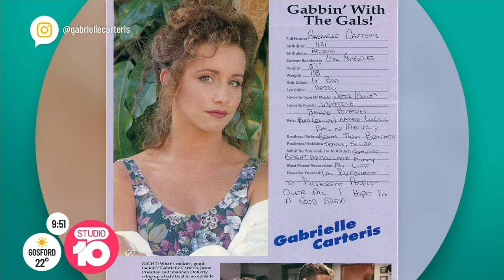Gabrielle Carteris And Her Beverly Hills Buddies | Studio 10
Gabrielle Carteris has had a stellar career that all started when she played Andrea Zuckerman in the iconic TV series, ‘Beverly Hills 90210’. She joins us to share more on how that role changed her life and the legacy that lives on.